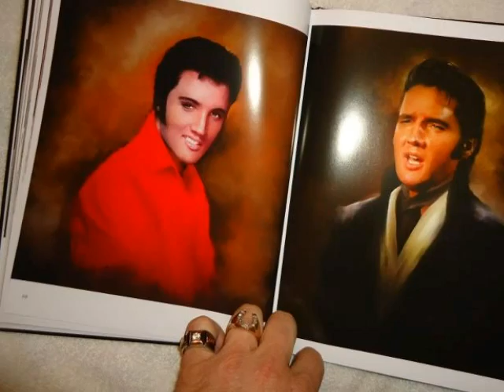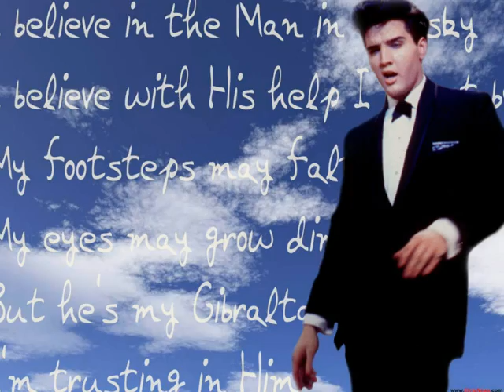670K. TOO BUSY THINKING ABOUT MY BABY AND JOCOMO, NOT ELVIS.wmv